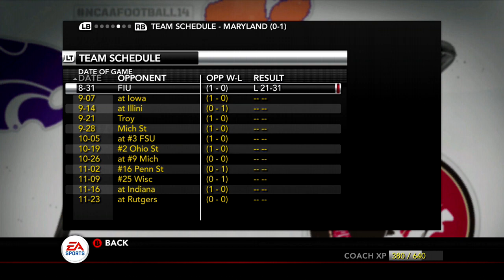NCAA 14 Football Maryland Dynasty - Week 1 vs FIU - Season 1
FINALLY NCAA 14 RETURNS!

☻Stay up to date with videos and streams here!